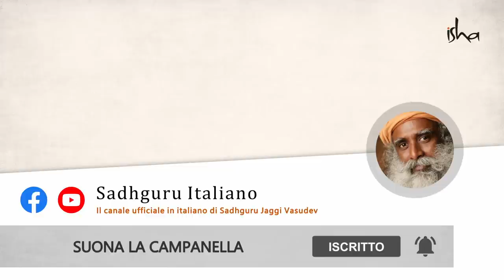Qual è il segreto per raggiungere un obiettivo? | Sadhguru Italiano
Sadhguru spiega il significato di "Nishchalatattve jeevanmukti", ovvero per uno che è costante e risoluto nella sua attenzione, la liberazione non può essere negata. Poiché la maggior parte delle persone non riesce a mantenere la propria attenzione in una direzione, la stragrande maggioranza dell'energia umana viene sprecata.